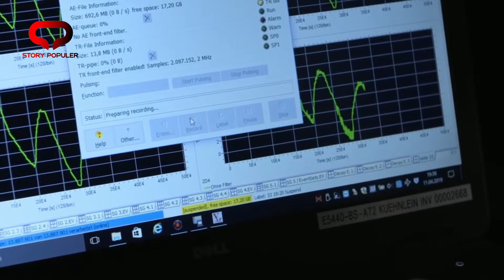TOL BALI MANDARA | Jalan Tol Diatas Laut Yang Terpanjang Di Dunia, Mahakarya Anak Bangsa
Tol Bali Mandara, merupakan jalan tol di atas air yang terpanjang di dunia yang berada di Indonesia. jalan tol ini, berada di provinsi Bali yang memiliki panjang 12,7 KM yang menghubungkan, antara benua Ngurah Rai dan Nusa Dua. dan menariknya lagi, jalan tol ini 100% merupakan karya anak bangsa,  dan menghabiskan total biaya, sebesar 2,5 Triliun Rupiah. jalan tol Bali Mandara ini, dibangun untuk mengurangi kepadatan lalu lintas yang selama ini terpusat di Bali Selatan. jalan ini sendiri, menghubungkan Segitiga Emas, antara Bandara Internasional Ngurah Rai, Pelabuhan Benoa di kota Denpasar, dan Nusa Dua.